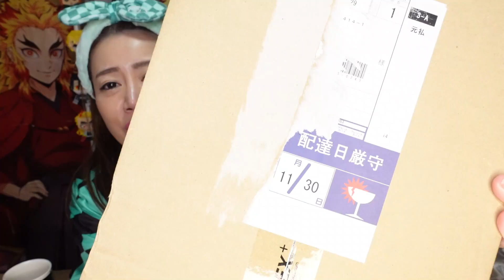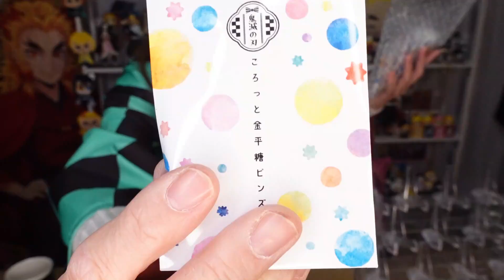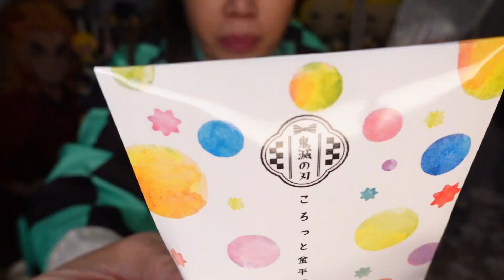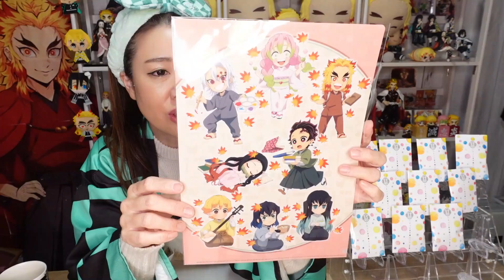【悲報】この直後、とんでもない悲劇が・・・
💗ちゃみの再生リスト💗

💗私のおすすめ動画💗

ジェイホビTV!!【鬼滅の刃グッズ】開封・情報　様
【鬼滅の刃】幻想レアとは？カードウエハース第６弾！全３５種コンプリートするまで開封する！

うーちゃんねる。様
ルームツアー】アニオタ女子の部屋紹介2022｜鬼滅の刃｜呪術廻戦｜ヒロアカ｜ポケモンカード｜ウマ娘

WGBちゃんねる様
【鬼滅の刃】1月1日に秋葉原で購入した鬼滅の福袋が凄すぎた！？これで5000円はお得過ぎる！？

メールをいただきましたらご案内申し上げます(*´Д｀)
グッズなどをいただいた場合、私もお礼のお品を
送らせていただいております♡